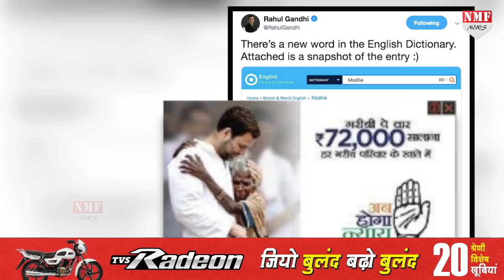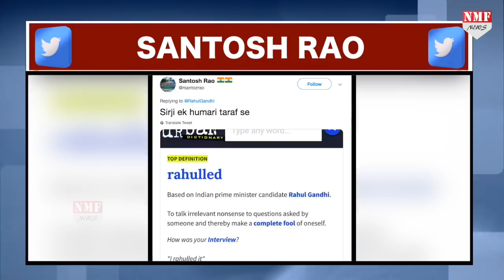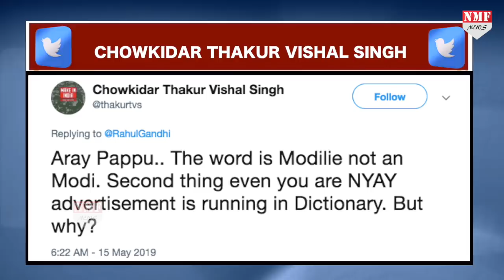Rahul ने मोदी को कहा Modilie तो लोगों बताया पप्पू-राहुल की Meaning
अक्सर अपने बयानों की वजह से सोशल मीडिया पर ट्रोल होने वाले कांग्रेस अध्यक्ष राहुल गांधी ने… बुधवार को पीएम मोदी को ट्रोल करने की कोशिश की… वो भी स्पेशल वर्ड MODILIE से… लेकिन राहुल गांधी का ये निशाना चूक गया… और एक बार फिर वह खुद ही ट्रोलर्स के शिकार हो गए !

Producer- Dheerendra
Editor- Aditi

Marketing Agency :- Sheeko